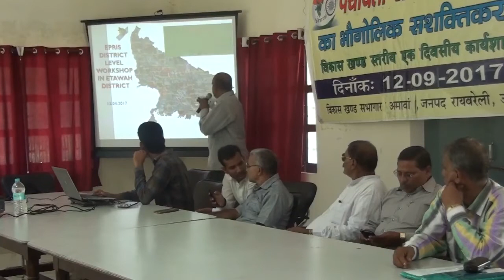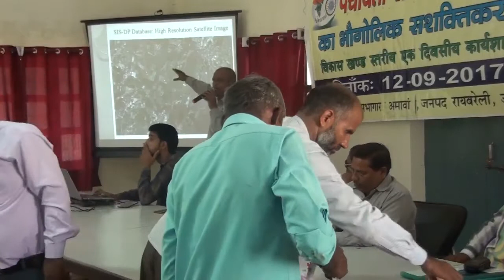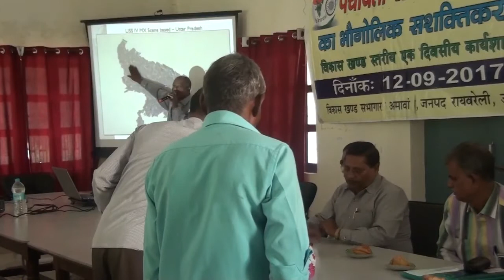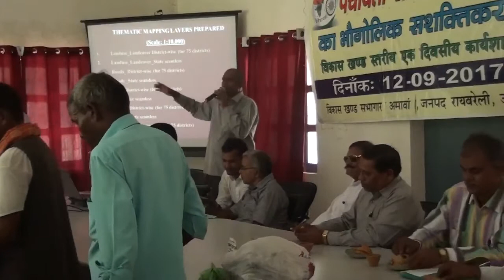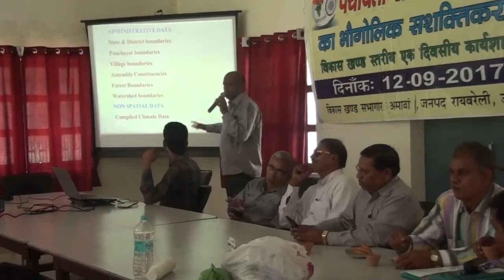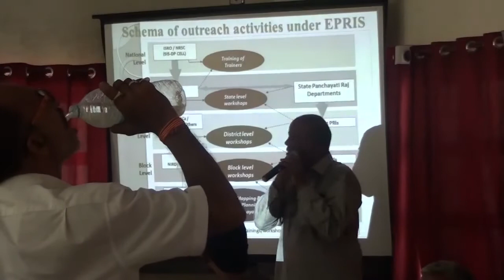EPRIS workshop at Rahi Block